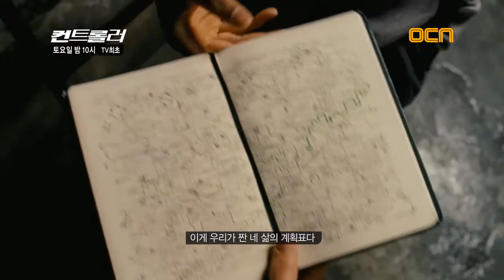컨트롤러, The Adjustment Bureau, 4/20 (토) 밤 10시, 20130420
브루클린 빈민가 출신이지만 강직한 성격으로
대중들의 사랑을 얻고 있는 하원의원
데이빗 노리스(맷 데이먼)는
높은 지지율을 얻으며 승승장구하고 있다.

하지만 선거유세가 한창일 때,
그의 과거 실수가 언론에 보도되면서 지지율은 폭락하고,
선거에 패하게 된 데이빗은 승복 연설을 하기 앞서
화장실에서 연설의 내용을 정리한다.
그 때 경비를 피해 화장실에 숨어있던
무용수 엘리스(에밀리 블런트)와 마주치게 되고
데이빗은 그녀의 매력에 빠지게 된다.

하지만 이 모든 것은 일명 '조정국'에 의해
계획된 미래 설계도에 의한 것.
그녀를 통해 데이빗은 비로소 성공 외에도
필요한 다른 무엇이 있음을 깨닫게 되지만
둘의 사랑이 깊어질수록 알 수 없는 힘이
두 사람을 떼어놓으려 한다는 사실을 직감한다.

결국 그녀와의 만남은 물론 그의 정치 생활,
그를 돕는 친구들까지도 모두 조정되고 있다는
사실을 알게 된 데이빗은 혼란스럽기만 하다.
이제 그들의 조정으로부터
벗어날 수 있는 방법은 단 하나!
바로 자신의 미래를 바꾸어 버리는 것이다.

계획된 사랑, 조작된 운명. 이제 그가 모든 것을 되돌린다!

이번 주 토요일 밤 10시
No.1 WEEKEND [컨트롤러]